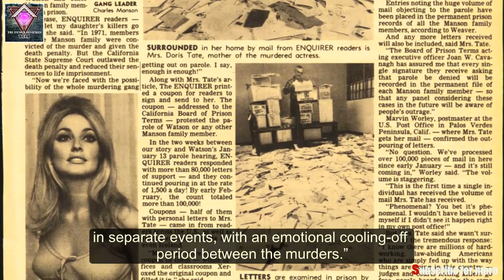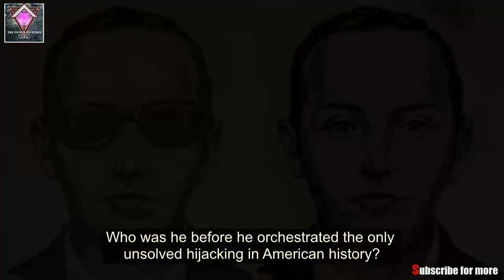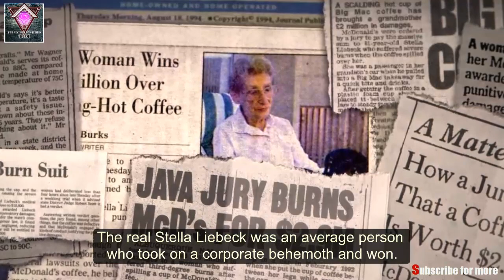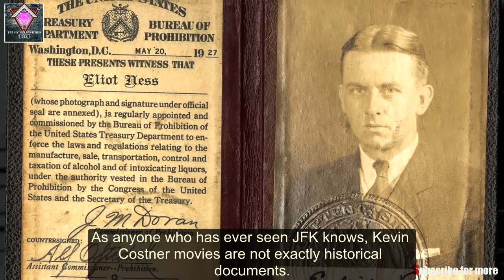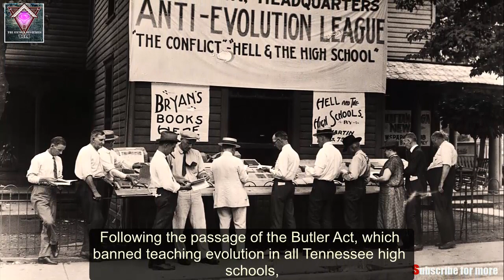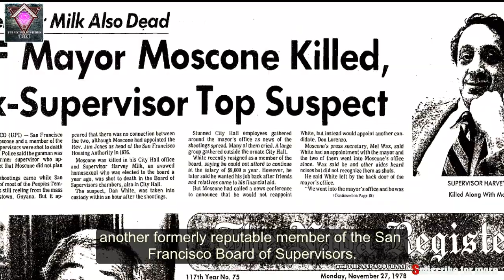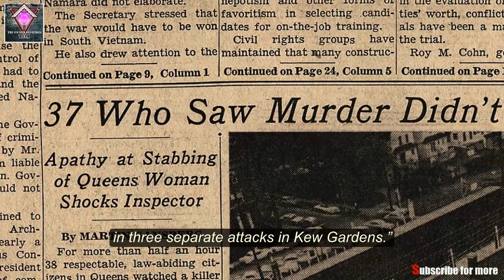Top 10 Misconceptions About Famous Crimes And Trials | Hidden Truth #17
★★★ Thank You for your watching & Welcome to T.U.M, a channel for unexplained, unsolved mysteries of our World. ★★★

If there’s one thing that movies and TV shows love, it’s a good true crime story. If there’s another thing that movies and TV shows love, it’s getting the facts wrong about those true crime stories. Hollywood has skewed how we view famous events to the point where the myth is more well-known than the truth, which should be a crime itself.

Here is Top 10 Misconceptions About Famous Crimes And Trials.